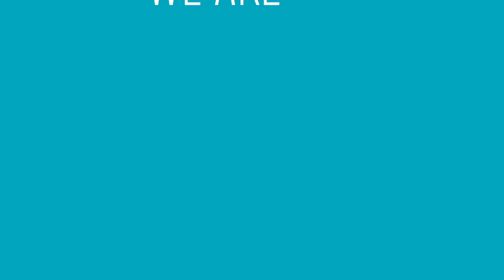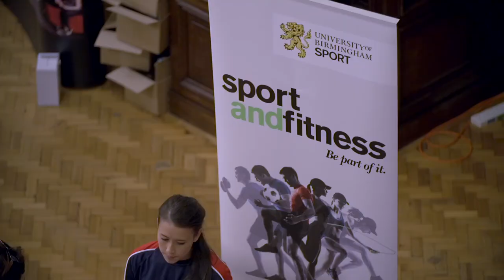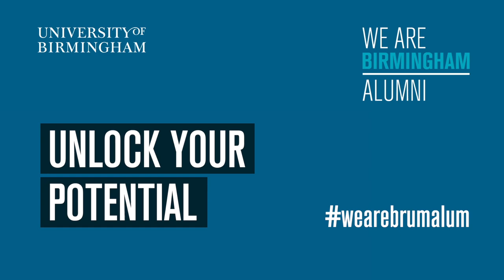We Are Birmingham Alumni - Muhammad Usman, Electrical Engineering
Muhammad graduated in 2017 with an MEng Electronic and Electrical Engineering with Industrial Experience.  Here he talks about his time at University and how he's starting his career at Network Rail.

To find out more about graduates of the College of Engineering and Physical Sciences,